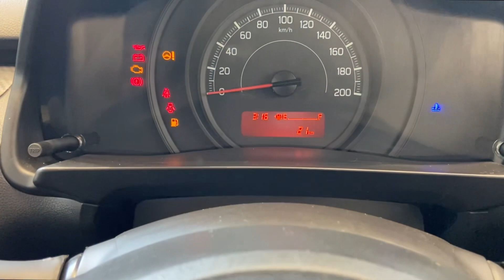NEW SWIFT LXI BASE MODEL 2023 White Colour || Maruti Suzuki Swift LXI Base Model 2023 Review